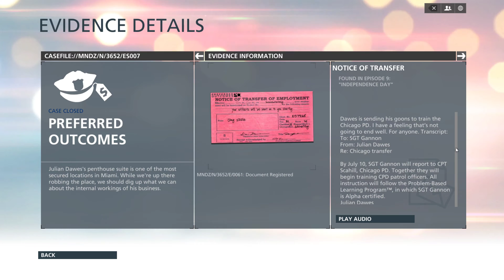Battlefield Hardline. Playtrough. Episode 9 Independence Day. Part 2/3.